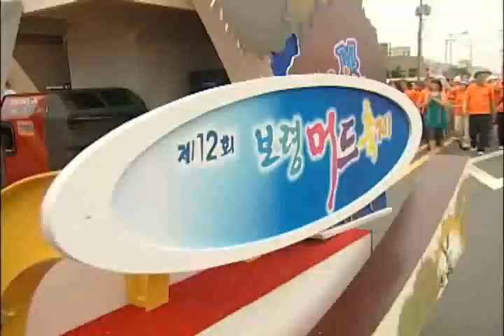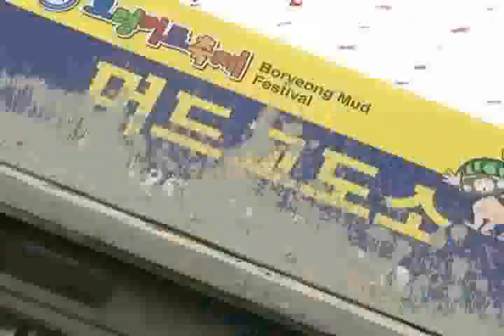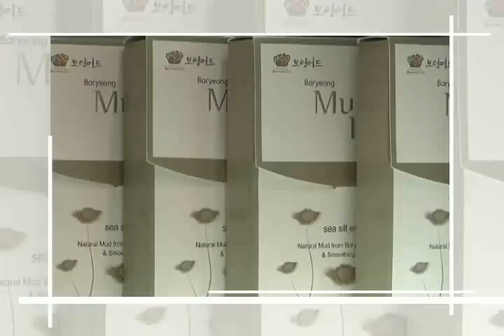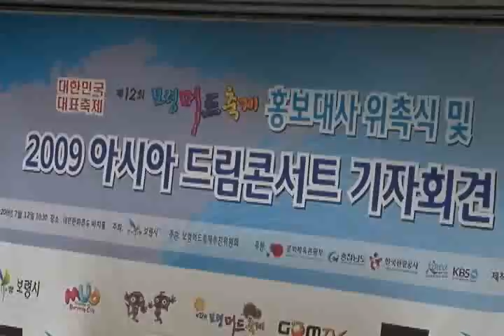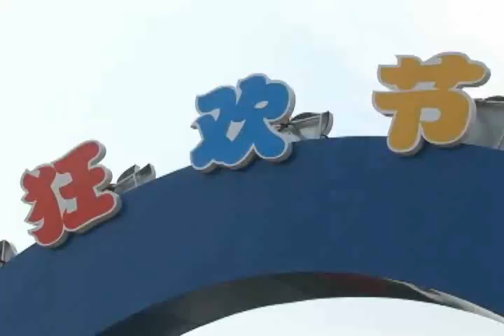Mud Festival 2009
Briza faz uma breve aparição no vídeo promocional do Festival de Lama de Boryeong, Coreia do Sul.